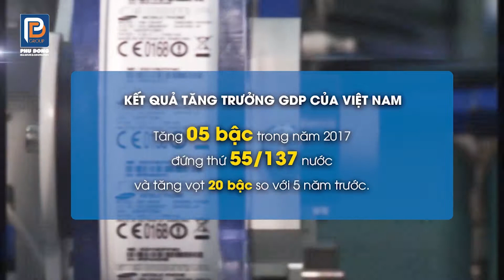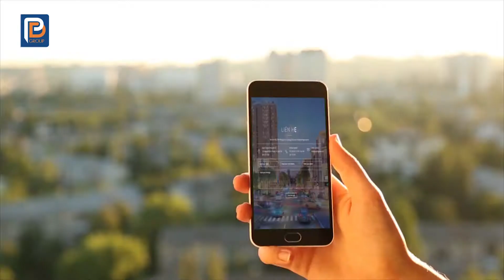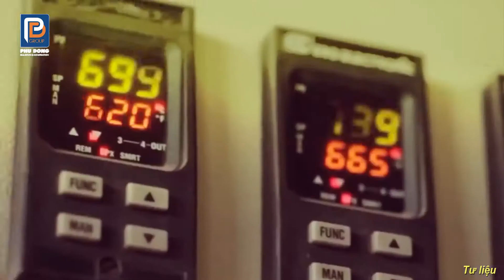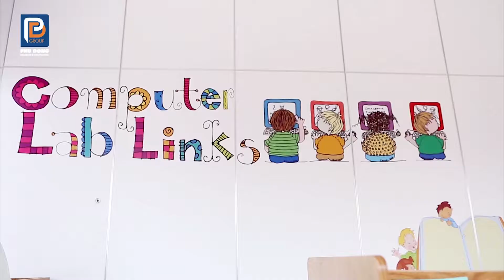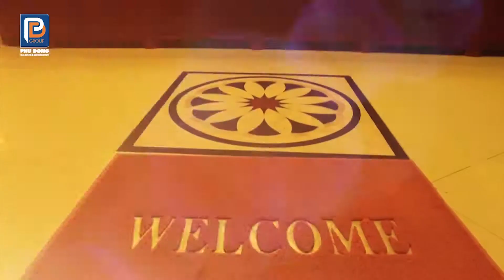Phim giới thiệu Phú Đông Group